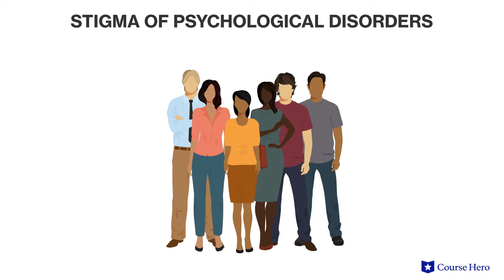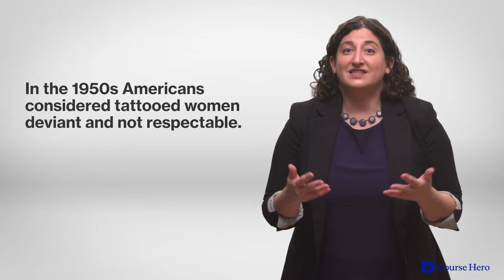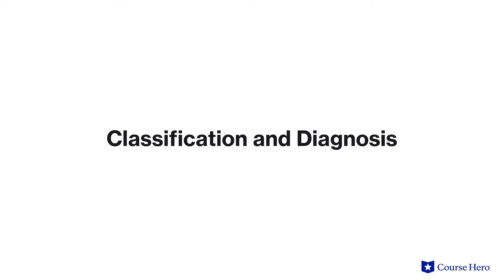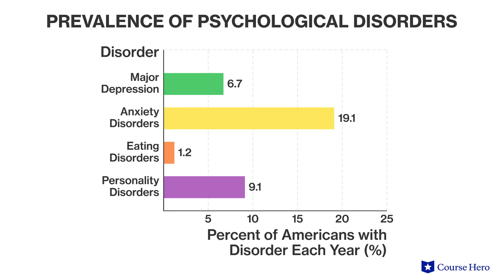Defining Psychological Disorders | Psychology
Summarize videos instantly with our Course Assistant plugin, and enjoy AI-generated quizzes Learn all about defining psychological disorders in just a few minutes! Brooke Miller, Ph.D., instructor of psychology at the University of Texas at Austin, explains how psychological disorders are defined, classified, and diagnosed.